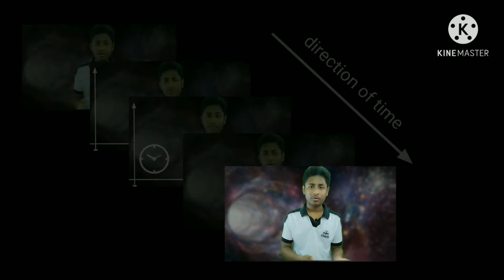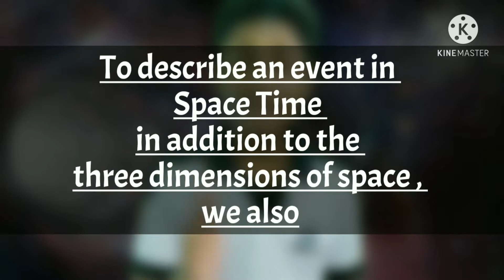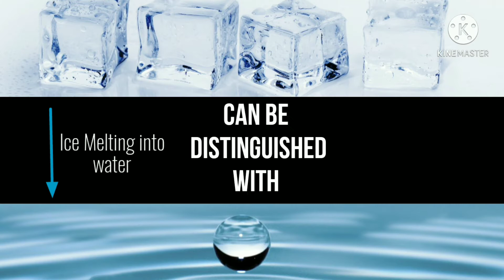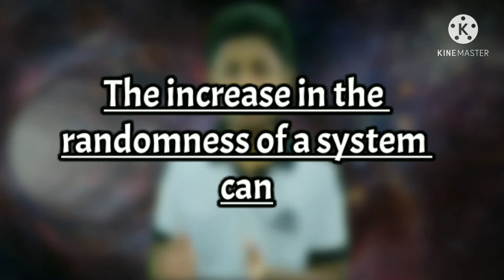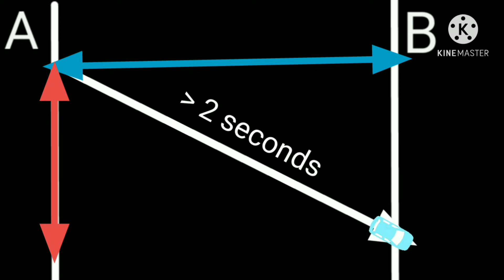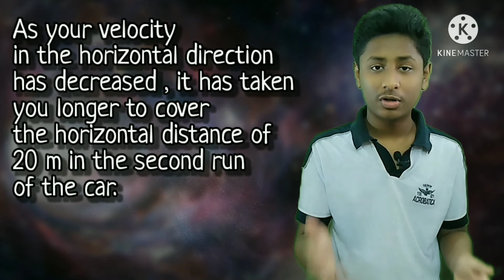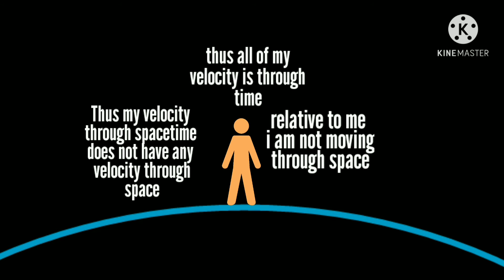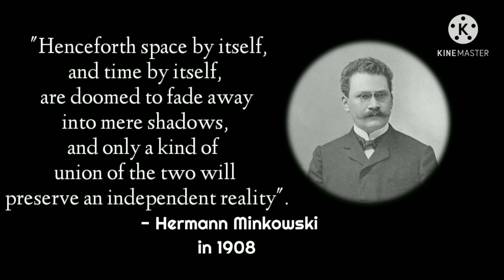TIME is also a DIMENSION , JUST LIKE SPACE !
Einstein’s theory of special relativity treats time as a dimension just like space.  Is time really a dimension ? what time even is ?
In this video we will talk about how Einstein’s theory of special relativity almost demands for time to be a dimension . We will also try to understand how space and time are connected , and how time can be understood as a dimension just like space.
Why time only moves forward and its connection to entropy and the second law of thermodynamics ?
We will also discuss about the fact that everything in the universe travels at one fixed speed through space time that of light , and how moving through space slows down our velocity through time . how do we travel through time at the speed of light when we are at rest. Why time stops at the speed of light . what would happen to time after  the heat  death of the universe , will time reverse its direction . Can time stop flowing ?
Also in general relativity gravity is not only the curvature of space but is also the curvature of time.

Time stamps :
0:00 intro
0:18 what do we mean by time ?
0:58 what are dimensions ?
1:21 Time as a dimension
2:22 why time only moves forward ?
4:28 Will time stop ?
5:05 relativity
6:00 an analogy to understand  + implications of time being a dimension
8:55 further implications and justification of time being a dimension
9:26 final thoughts
10:00 outro

written , edited and hosted by -
PRIYANSH NAMDEO